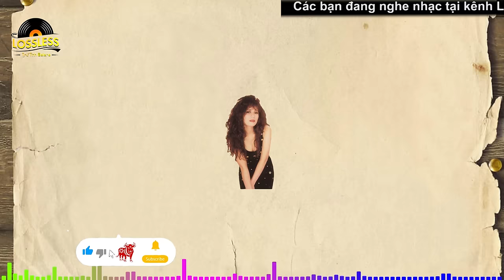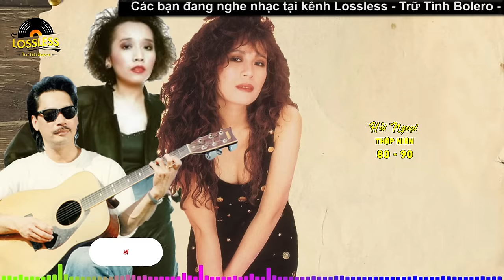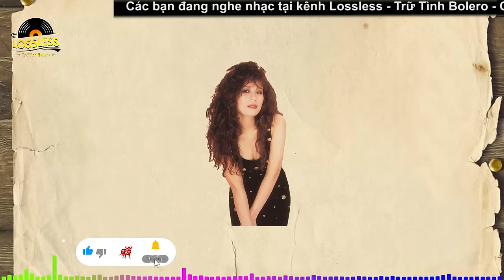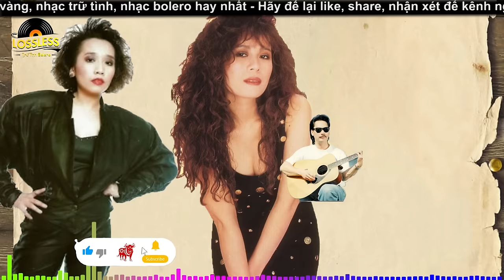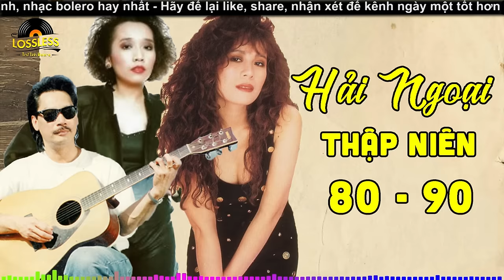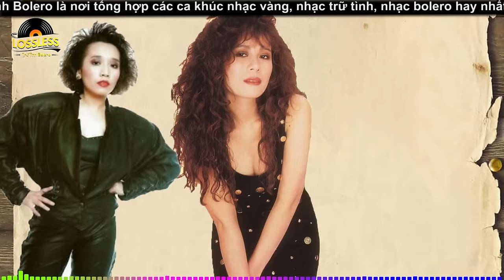Lambada Hải Ngoại Thập Niên 80 90 CỰC SÔI ĐỘNG - Ngọc Lan, Trung Hành, Kiều Nga - MỞ TO CÙNG NGHE